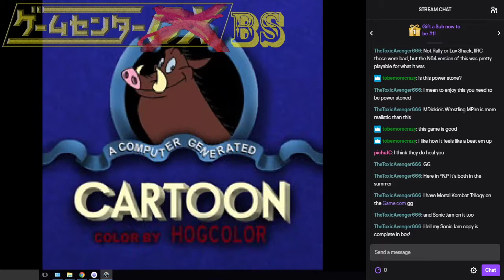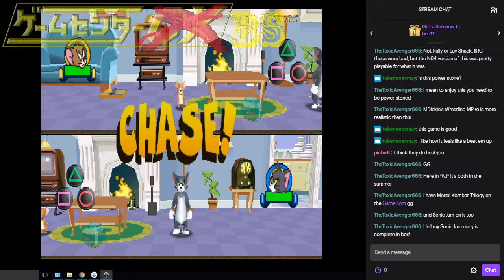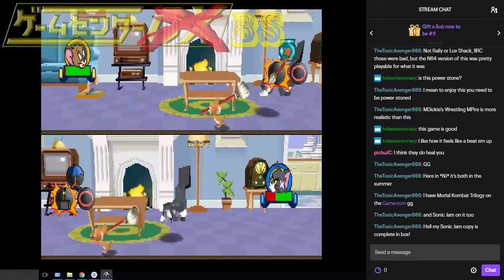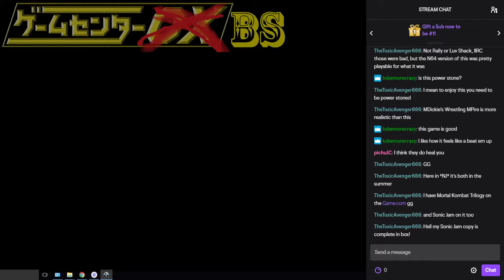BS Replay - Tom and Jerry in House Trap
This game is more limited than I remember. Oh well.